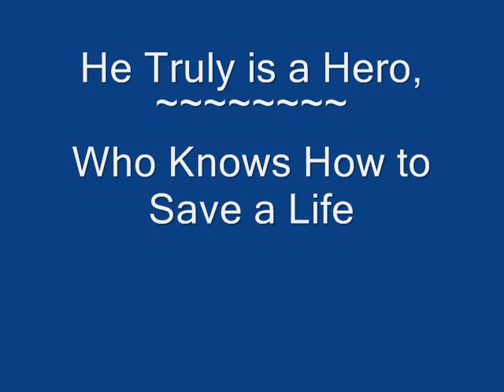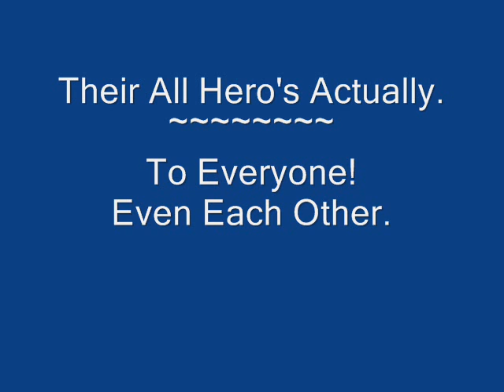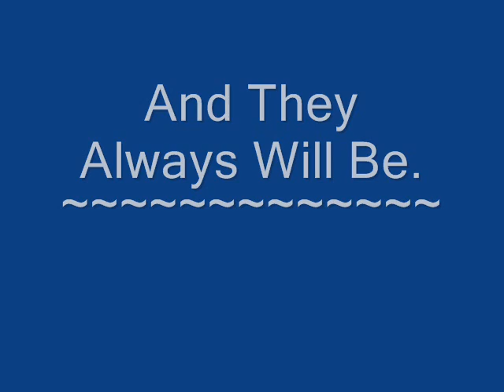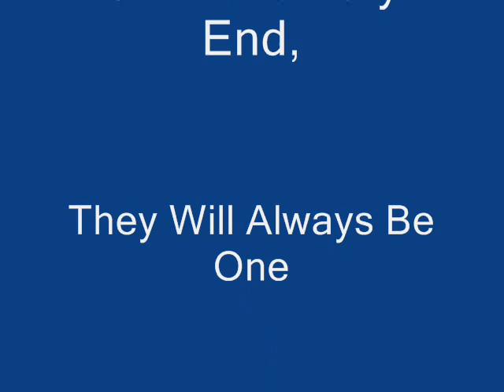The Team of Heros!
This is a video I worked very hard on, I used the songs,
Say The Word-christy carlson romano

Please Enjoy, comments are much appreciated!!! Thanks!